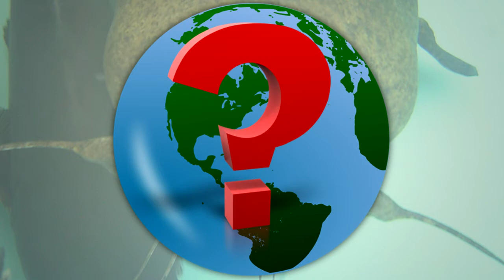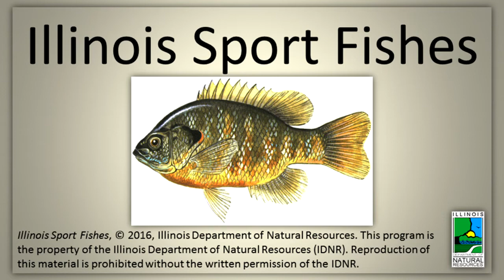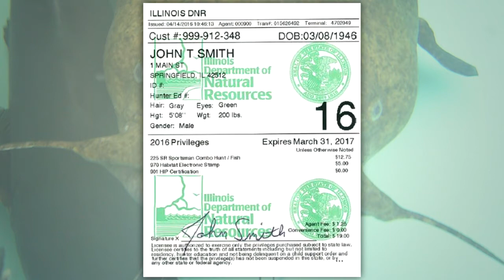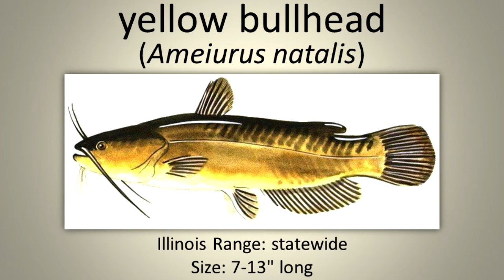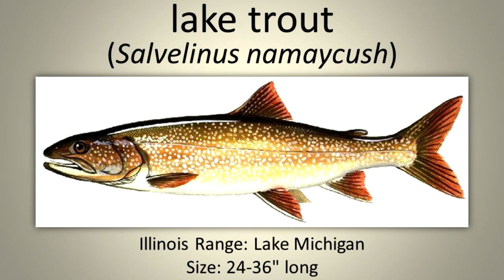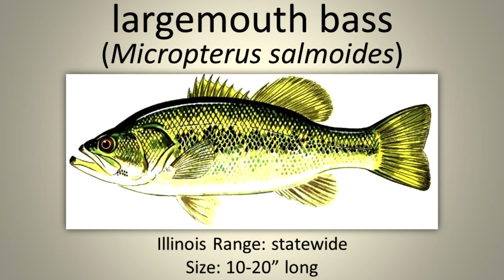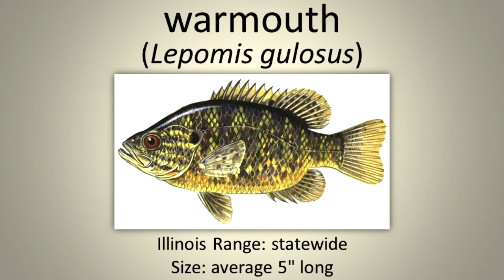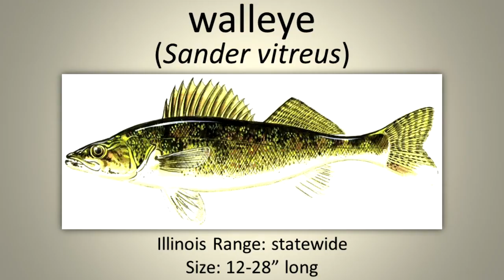Illinois Sport Fishes (CC Available)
Learn about the Illinois sport fish species!